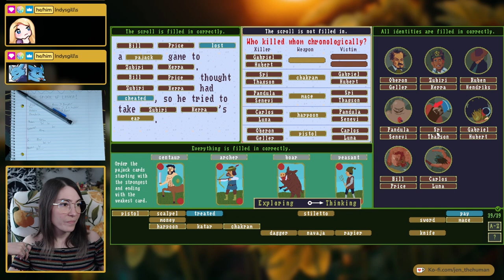The Spider of Lanka - The Case of the Golden Idol (DLC)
My first playthrough of The Spider of Lanka - the DLC for The Case of the Golden Idol!
This one had plenty of challenges, and I'm glad I was able to put all the pieces together.